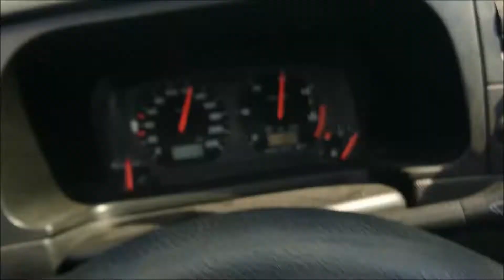Volkswagen Collection 2018 by Didebeek